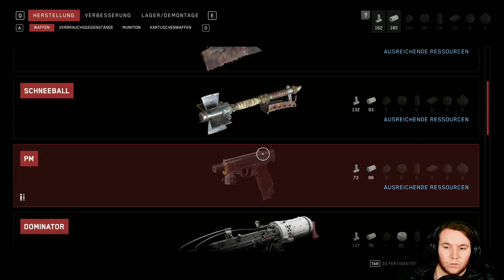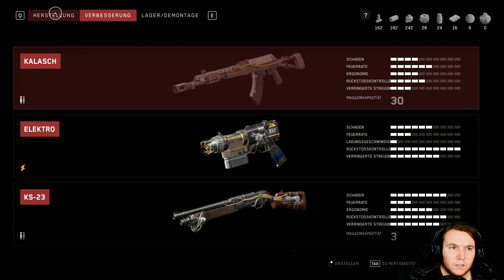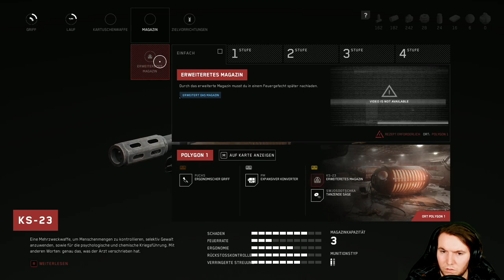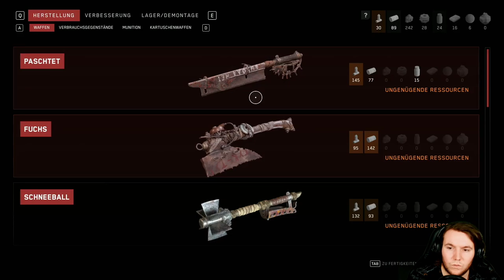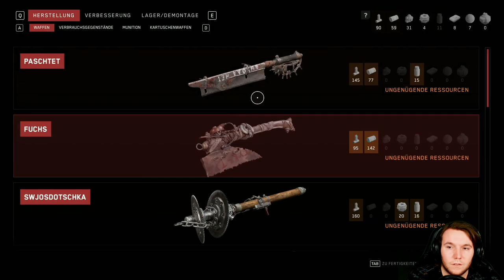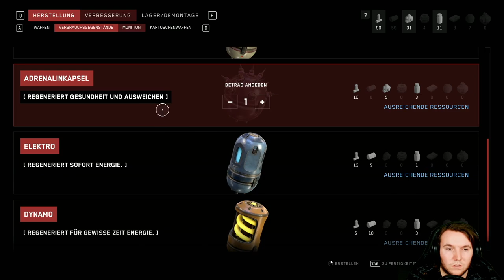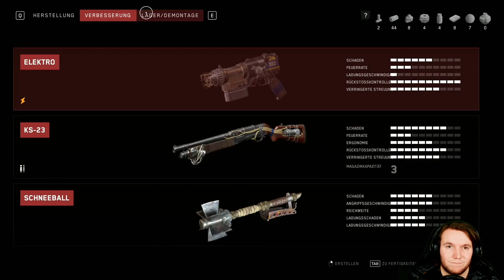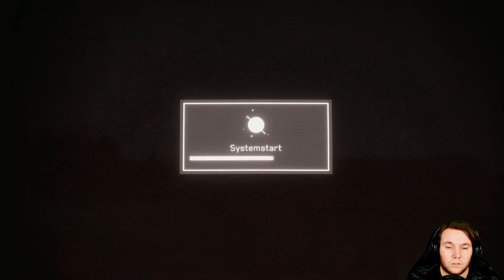🦾 Atomic Heart #012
► Atomic Heart

Ihr Könnt mir an Diese Email Fragen stellen oder anderes schicken :D